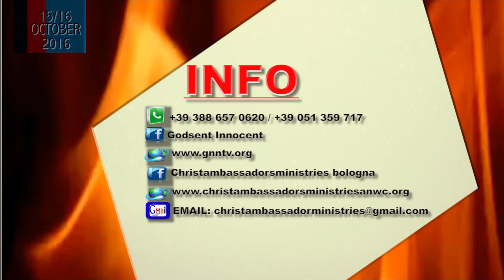WOMEN & SINGLES OUTREACH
WOMEN AND SINGLES OUTREACH WITH REV PHIL AND APST INNOCENT EDOH. DATE: 15TH & 16TH OCTOBER 2016. VENUE: CHRIST AMBASSADORS MINISTRIES AUDITORIUM, VIA ALFREDO CALZONI 6C BOLOGNA (40128), ITALY.